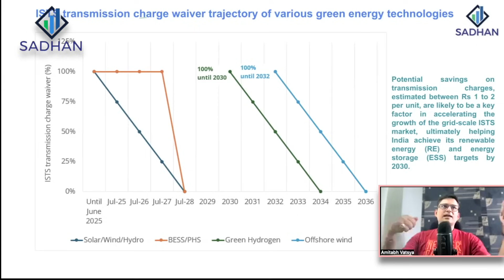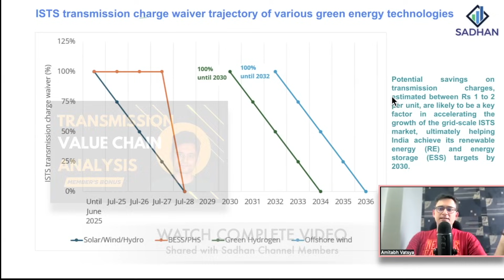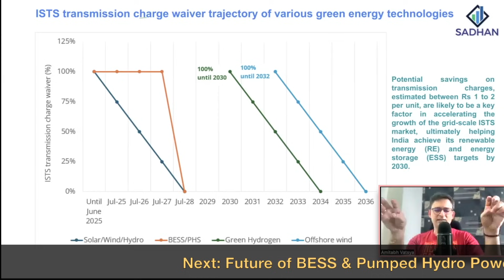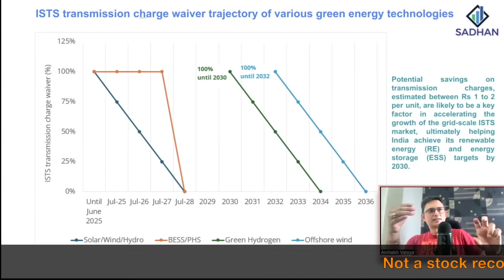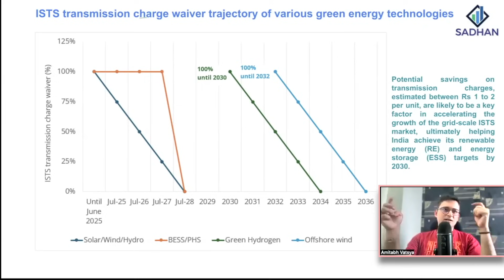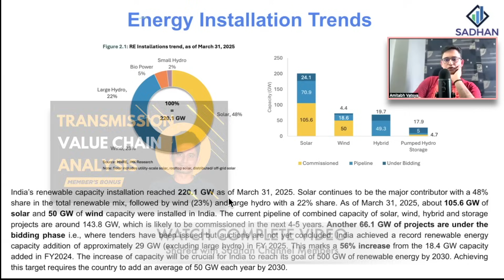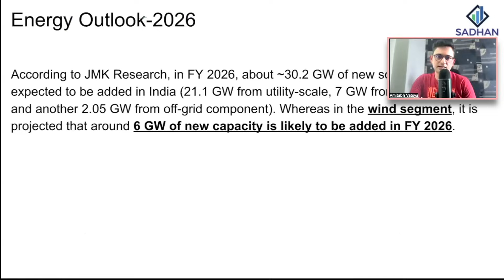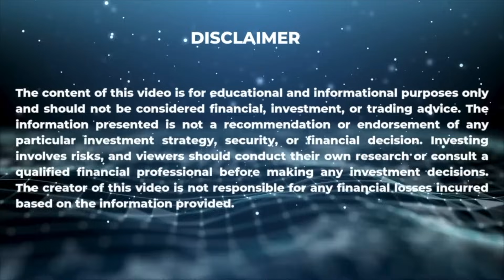Powering India: Battery Storage vs Solar Sadhan Outlook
Curious about which green technology has stronger tailwinds in India—battery storage or solar power? In this video, we break down the latest trends, opportunities, and key headwinds shaping India’s clean energy landscape. Whether you’re an investor, policy watcher, or keen learner, get a simplified, data-backed comparison of battery storage systems (BESS) and solar—from growth drivers to profitability and future outlook.

🔋 Battery Storage:

Why energy storage is India’s next big disruptor

Policy & market tailwinds fueling adoption

☀️ Solar Power:

Solar sector trends and headwinds

How solar stacks up against storage on regulatory slate?

⭐ What’s Best for Indian Investors?

Sector-by-sector comparison

Sadhan’s latest outlook and actionable insights

Timestamps:
0:00 – Intro
2:24 – Battery Storage/ BESS
4:30 – Solar Power Regulatory Outlook
6:50 – What are ISTS Charges?
8:06  – Pumped Hydro
9:38  – Energy Transition Trends
12:15 – Renewable Power Outlook

🛒 Check it out books I read

Sadhan Stocks is a channel dedicated to teaching how people to conduct business analysis. The curriculum of this channel has been developed by Mr. Amitabh Vatsya (Creator of the course Sadhan Mentorship Program.). Amitabh Vatsya is MBA from IIM Mumbai  & BE from BIT , Ranchi ! He had worked over a decade with Tata Motors, ICICI Bank, L&T Infrastructure Finance, Hero Fincorp on debt capital market/ bonds , structured finance , project finance roles where he developed deep business & financial analysis skill which forms core of his teaching at Sadhan !

Jai Hind :)

Regards,
Team Sadhan.